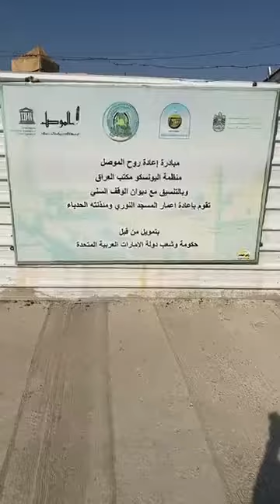جولة في الجامع النوري ومنارتة الحدباء